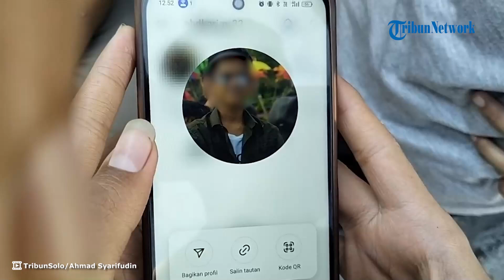TANGIS KESEDIHAN AYAH SANTRI Ponpes di Sukoharjo Tewas Dianiaya Senior: Jalur Hukum Tetap Berjalan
TRIBUNJAKARTA.COM - Kematian seorang santri bernama Abdul Karim Putra Wibowo di Pondok Pesantren Tahfidz Az-Zayadiyy, Sukoharjo, Jawa Tengah membuat kedua orangtuanya terpukul.

Abdul Karim dianiaya oleh seniornya gara-gara tak memberikan rokok.

Ayah korban, Tri Wibowo tak kuasa menahan tangisnya ketika menceritakan sosok sang anak semasa hidupnya.